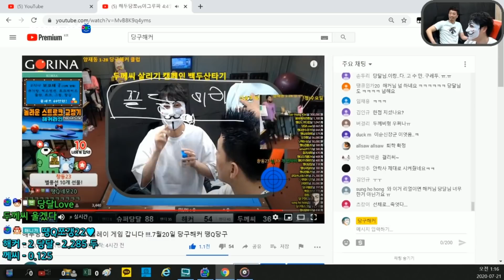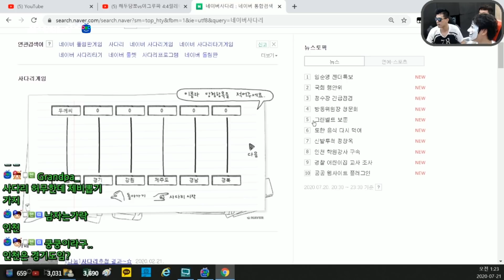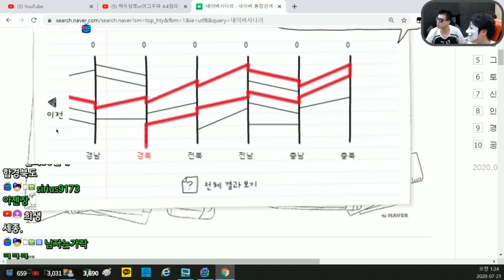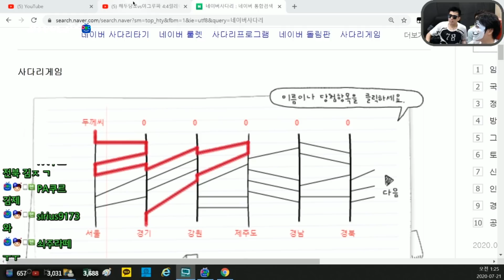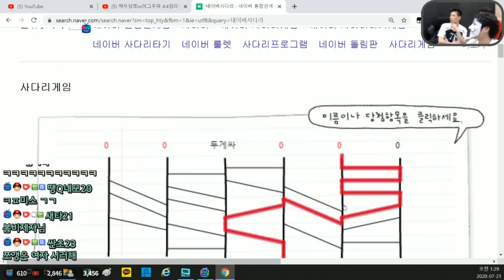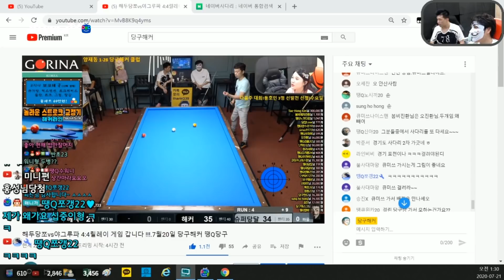'두께야... 진짜 마지막이다...' (보코테 풀세트 내기!!! 해커vs당달vs두께씨) [죽빵전문 땡Q방송 당구해커]